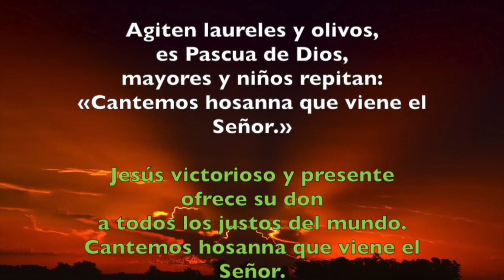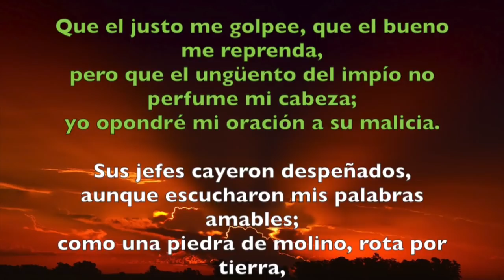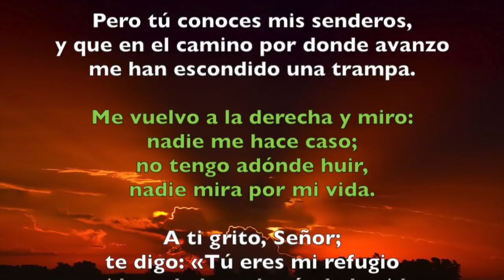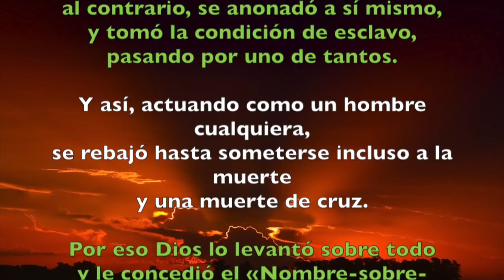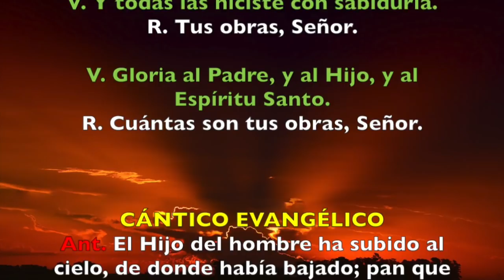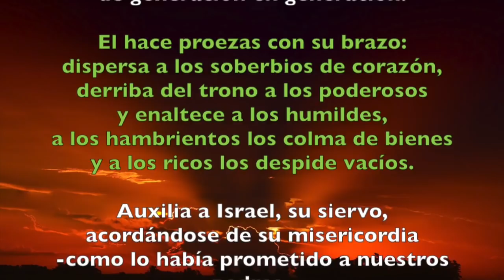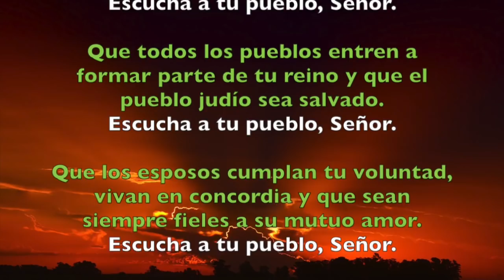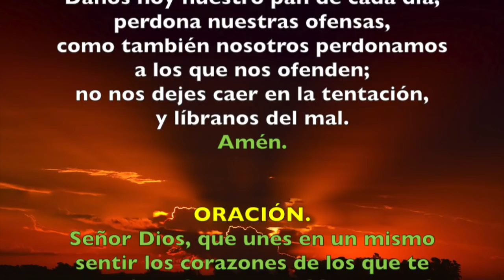Oración de la tarde (I Vísperas), DOMINGO XXI semana T. Ordinario | Padre Sam